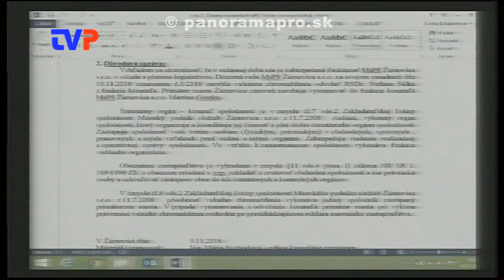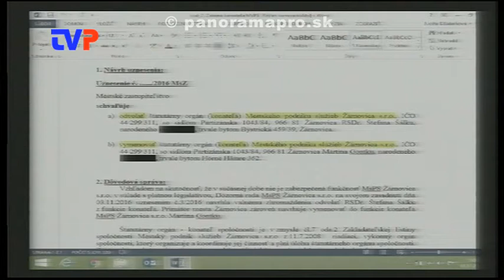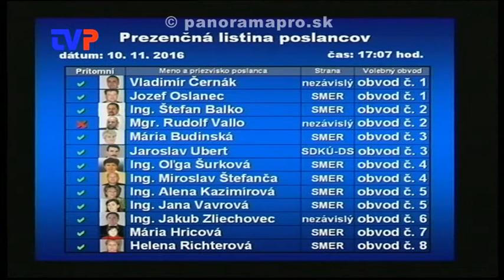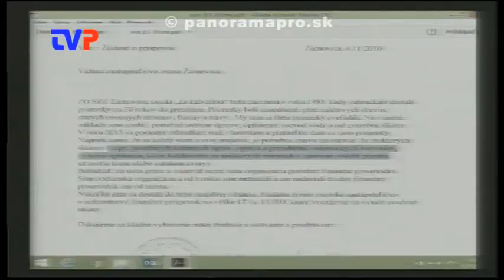7. Mestské zastupiteľstvo poslancov - 2. časť